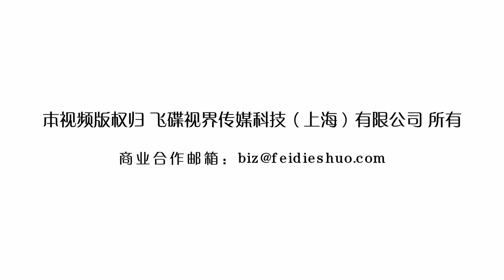一分钟教你“高枕无忧” 超清720P6698972